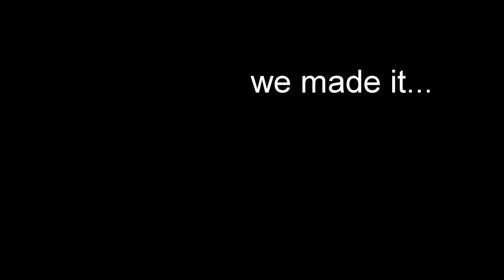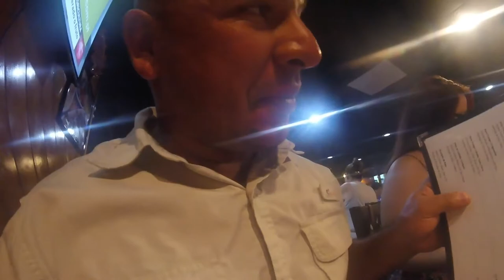VLog #8 westpalm paddle boarding with family catching big mangrove snapper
beautiful day with family and a special diner with Portuguese food